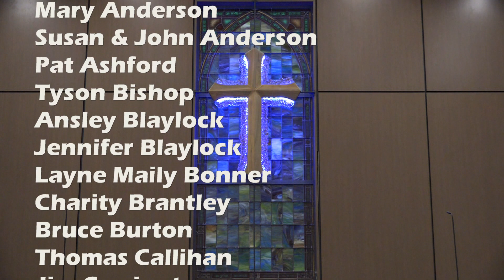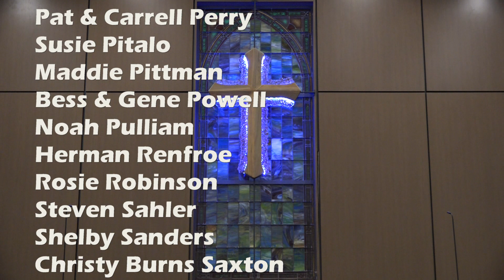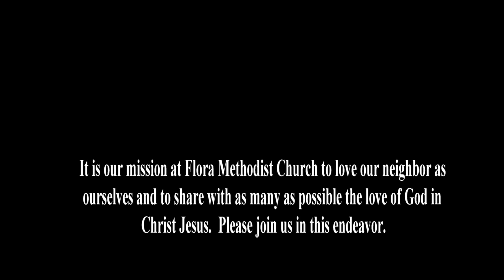July 10, 2022 service